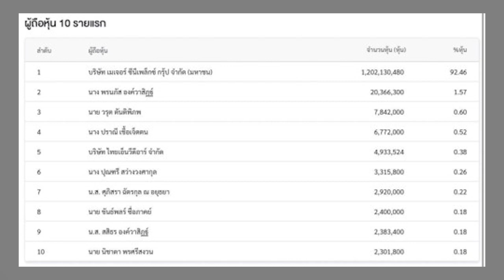ยอมปล่อยนางเอก ให้ไปแต่งเศรษฐี! ขุมทรัพย์ 650 ล้าน ขันเงิน ไทยเทเนี่ยม ซื้อคนเดียวล้านหุ้น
ยอมปล่อยนางเอก ให้ไปแต่งเศรษฐี! ขุมทรัพย์ 650 ล้าน ขันเงิน ไทยเทเนี่ยม ทำอะไรรวยอื้อ ซื้อคนเดียวล้านหุ้น

นับเป็นอีกหนึ่งข่าวฮือฮา หลังจากที่แรปเปอร์รุ่นใหญ่ ขันเงิน ไทยเทเนี่ยม ทุ่มเงินกว่า 650 ล้านบาท ซื้อหุ้นบริษัท เอ็ม พิคเจอร์ส

เอ็นเตอร์เทนเม้นท์ จํากัด (มหาชน) หรือ MPIC 92.46% จากบริษัท เมเจอร์ ซีนีเพล็กซ์ กรุ๊ป จำกัด (มหาชน) เป็นที่เรียบร้อย

แล้วในวันที่ 22 พฤษภาคม 2566 โดยสำนักข่าว TNN รายงานว่า นางสาวฐิตาภัสร์ อิสราพรพัฒน์ เลขานุการบริษัท เมเจอร์ ซีนีเพล็กซ์